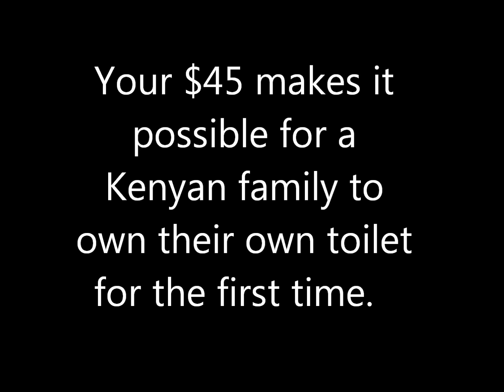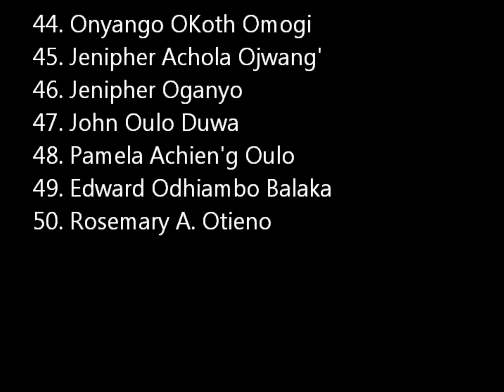District 6270 Sanitation Pilot Project.wmv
Rotary District 6270 is piloting a sanitation project in the Lake Victoria Region of Kenya. District 6270 is raising funds to match each Kenyan family.